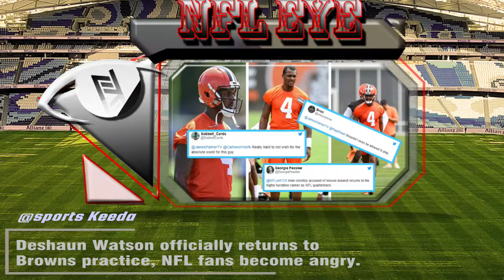Patrick and Brittany are getting ready to have their second child - Brady, Steph & Naomi being Sued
P L E A S E  |  S U B S C R I B E  |  L I K E  |  S H A R E  |  T H A N K S

In this video, we cover the following topics:

-Patrick and Brittany Mahomes are getting ready to have their second child.

- In a class-action crypto lawsuit, Tom Brady, Stephen Curry and Naomi Osaka are among the celebrities being sued.

- As Deshaun Watson officially returns to Browns practice, NFL fans become angry.